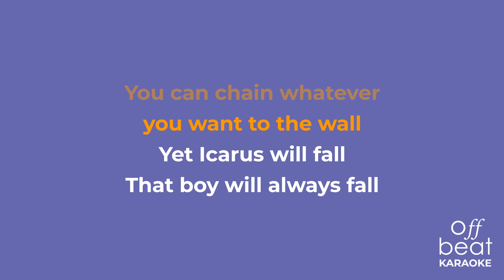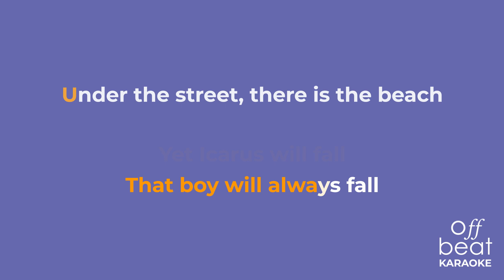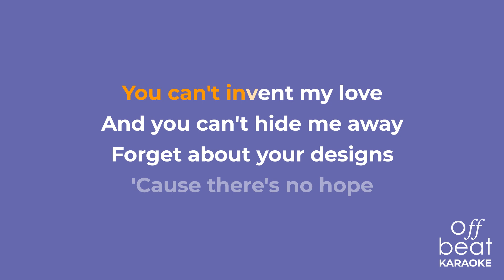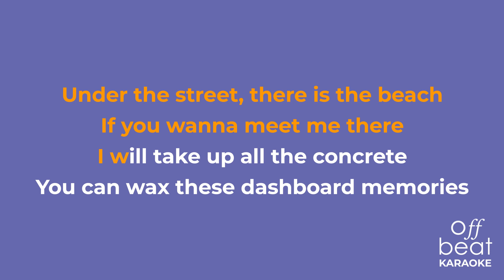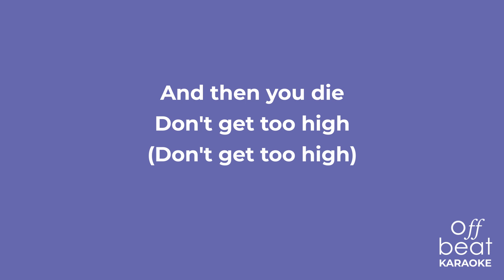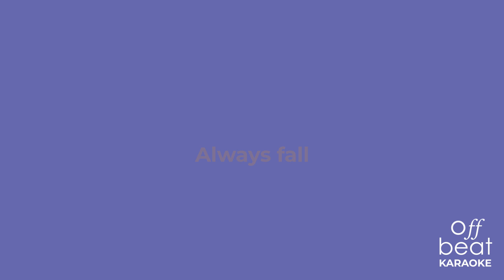U.S. Girls - Only Daedulus (Karaoke Version)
Karaoke version of the song "Only Daedulus" by U.S. Girls off their 2023 album "Bless This Mess."

Created by @sharkyaprilanos on Fiverr.com.